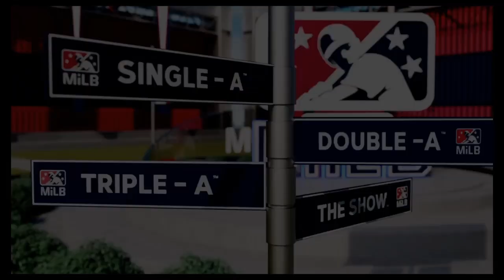BREAKING OUT OF THE SLUMP!!